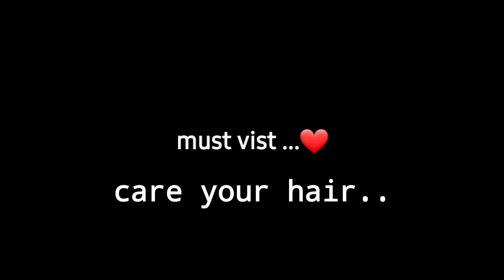Hair Cut After 1 Year 🔥🔥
Here Is My New Hair Cut Vlog Video.

I hope u all are safe ❤
Hope You Enjoy My Videos
Show some Love To My Videos
《Gadegts USED IN THIS VIDEO》